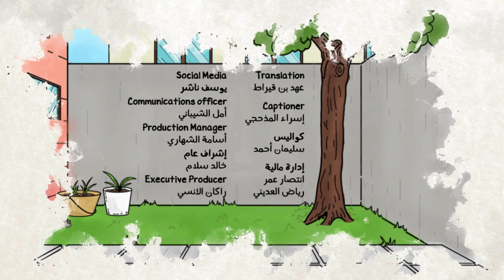Ya Salem Cartoon E01 | مسلسل ياسالم الحلقة 1